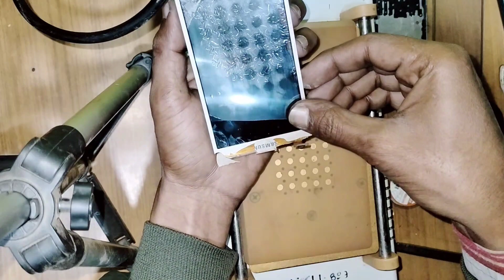Samsung j2 touch change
yeu course

samsung j2 prime change the touch screen or screen
samsung j2 touch
samsung j2 display change price
samsung j2 touch changed
samsung
samsung j2 touch display chang